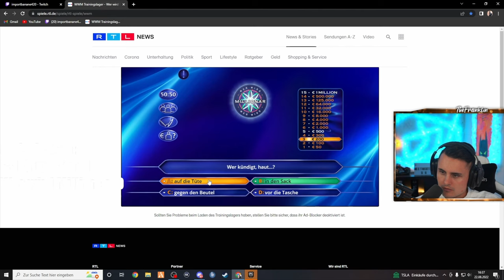Unsere ERSTE WIN CHALLENGE bricht uns 😤 3 Games 3 Wins *Noop Edition*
ᵂᴱᴿᴮᵁᴺᴳ